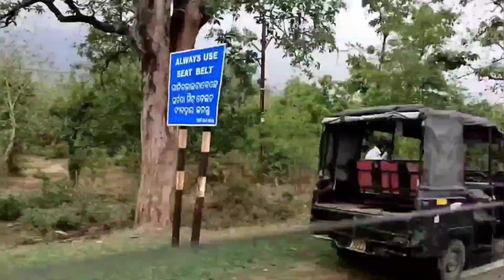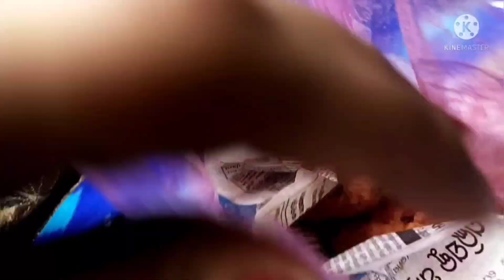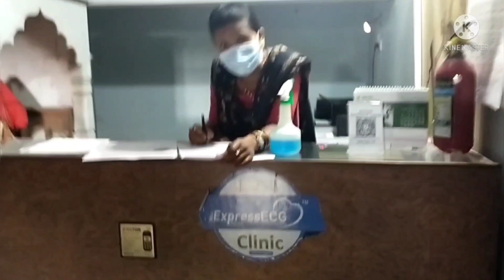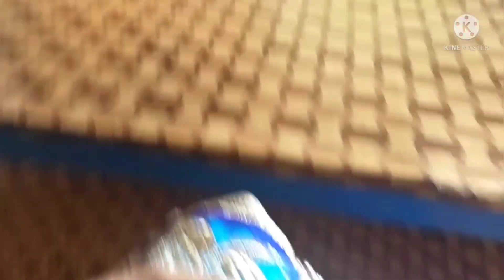Men nuapada kun jati hun 🤫🤔ap ko kuch batati hun aj,🤔kitne sundar nazare dekhiye🥰🥰